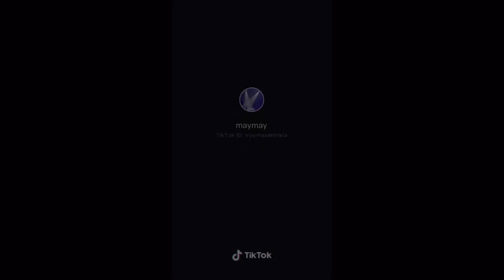May may entrata | Tiktok compilation